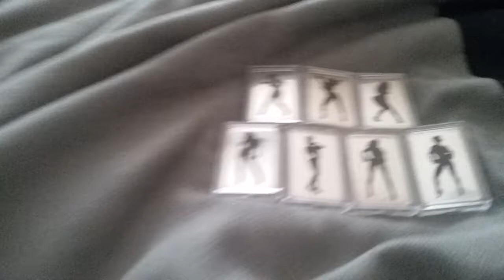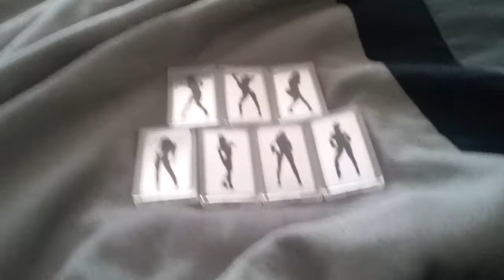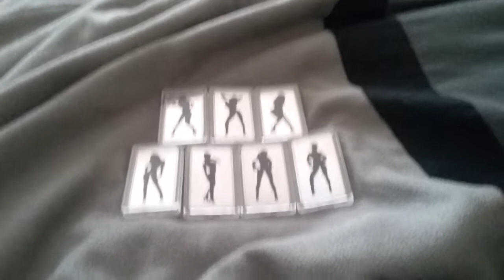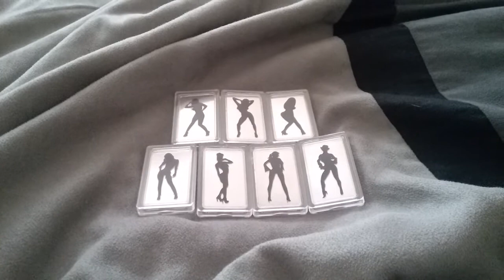The black community is dead